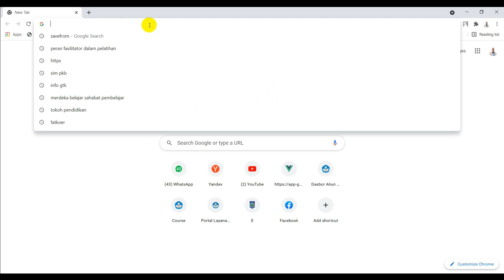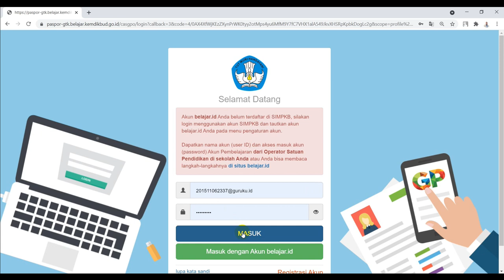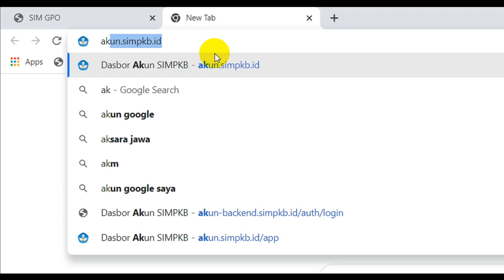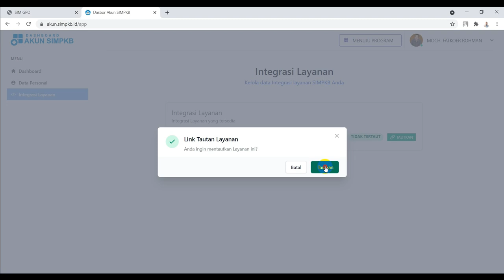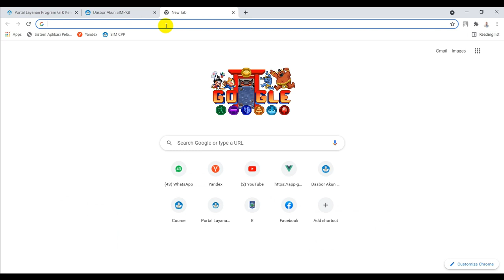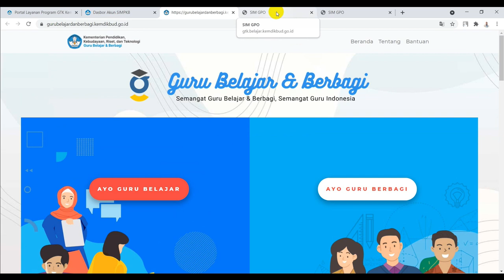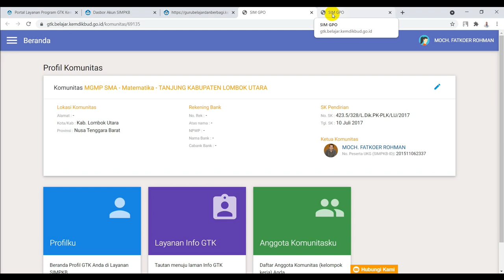SERI AKUN PEMBELAJARAN #9: LOGIN KE SIM PKB MENGGUNAKAN AKUN PEMBELAJARAN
Akun pembelajaran atau akun belajar.id mempunyai kesaktian lagi yaitu bisa untuk login ke SIM PKB. Caranya sangat mudah. Saksikan tutorial seri akun pembelajaran ini